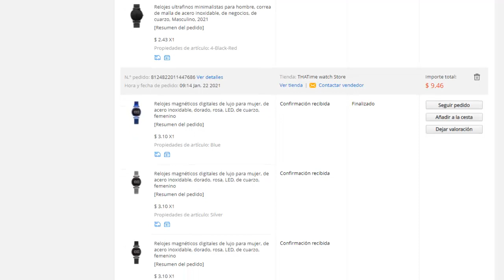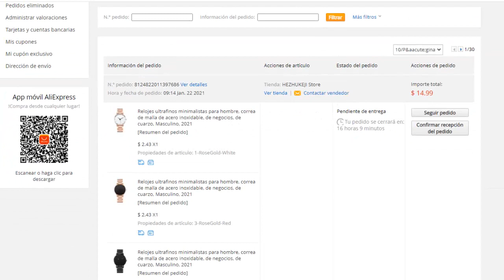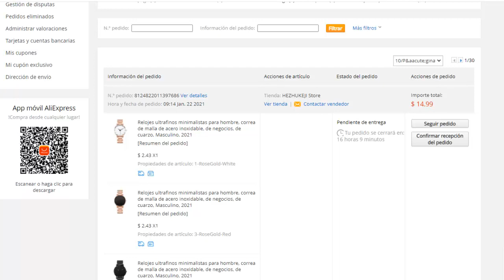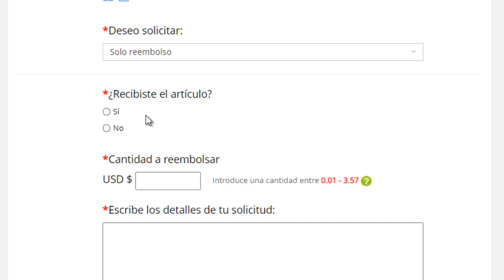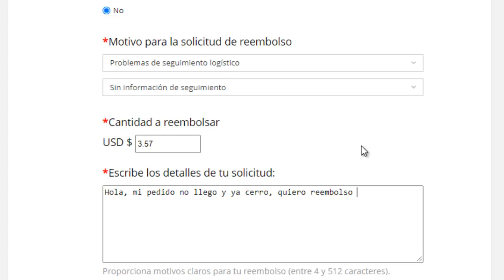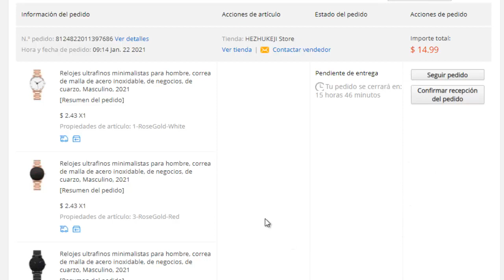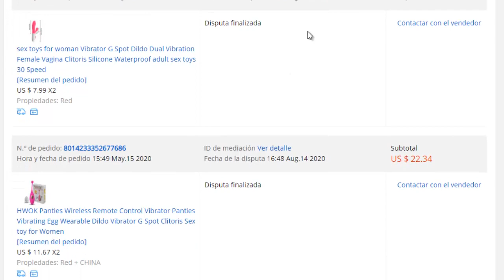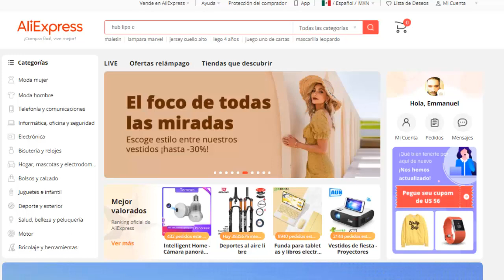Como GANAR una DISPUTA en ALIEXPRESS 😏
Hola, en este video te muestro como ganar una disputa en aliexpress, fácil y sencillo 😏😏😏😏😏